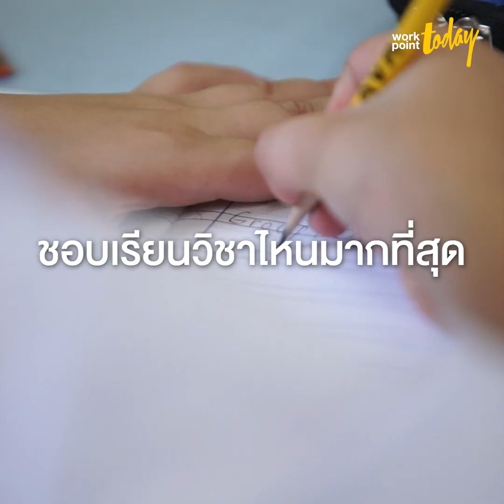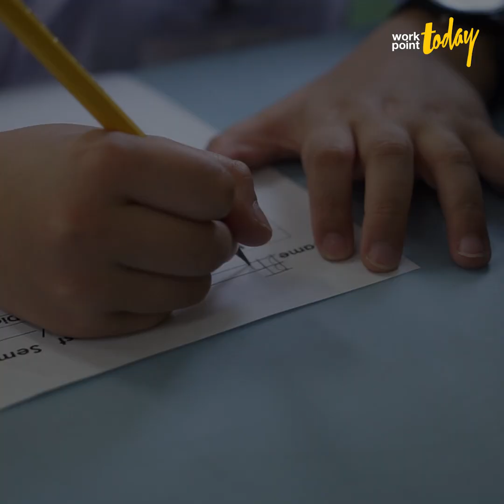รู้จัก "น้องลาวา" กับทักษะการพูดและการเป็นผู้นำ พูดเกลี้ยกล่อมเพื่อนฉีดวัคซีน | workpointTODAY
"ผมคิดว่าเราเป็นผู้ชายเราต้องเป็นผู้นำครอบครัวคนใหม่แทนคุณพ่อ อยากให้คุณพ่อภูมิใจ ผมอยากให้แม่กับพี่สาวมีความสุขมาที่สุด"  น้องลาวา ด.ช.ภูปกรณ์ ฉัตรคณิศ หัวหน้าห้องชั้น ป.1 ร.ร.กรุงเทพคริสเตียน หนุ่มน้อยวัย 6 ขวบ เล่าถึง กับทักษะการพูดและภาวะความเป็นผู้นำในการเกลี้ยกล่อมเพื่อนฉีดวัคซีน ที่มีต้นแบบมาจากคุณพ่อที่จากไป